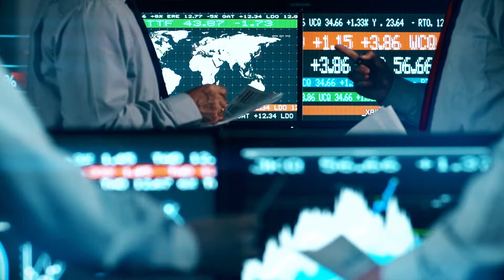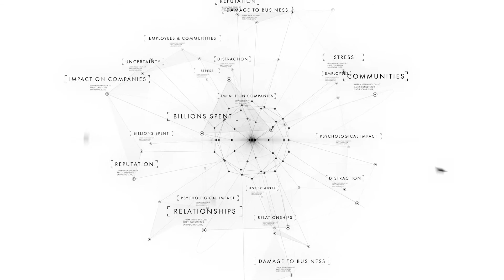Take a Seat at Our Table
Established in 1977, CPR is an independent nonprofit organization that promotes the prevention and resolution of conflict to better enable purpose.